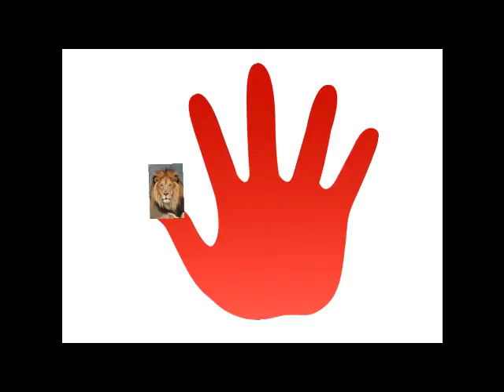Animal Finger Family for babies toddlers kids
This is Big 5 Finger family of  Lion Tiger Rhino Elephant Buffalo.
Let the kids learn in enjoying way